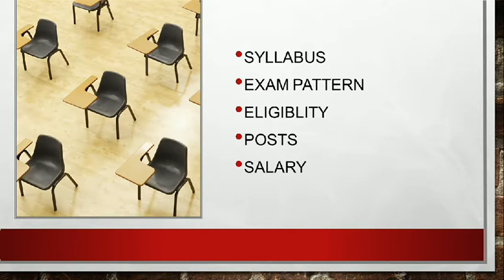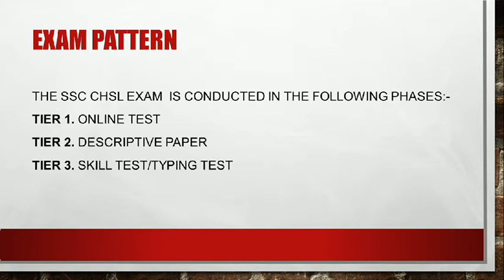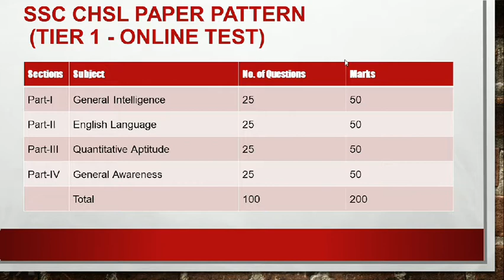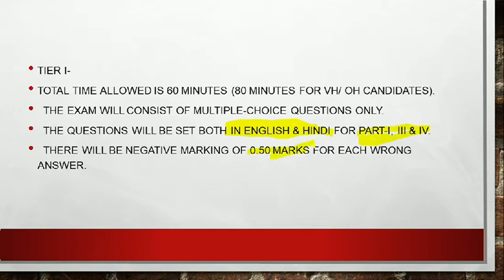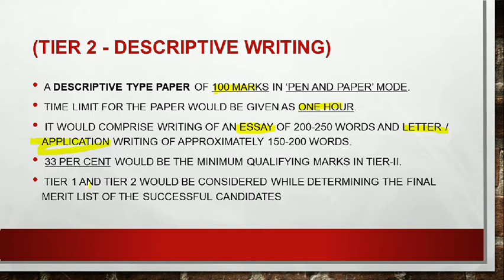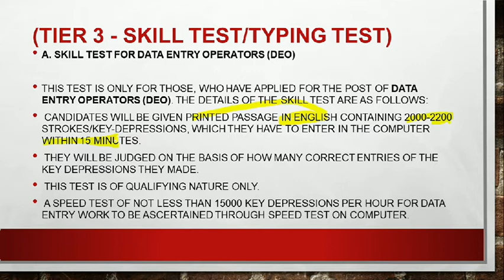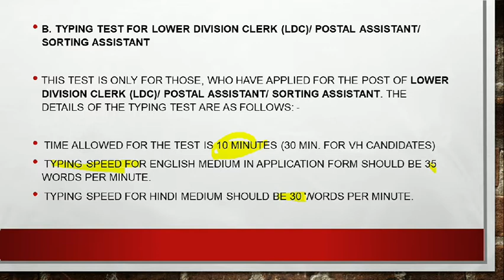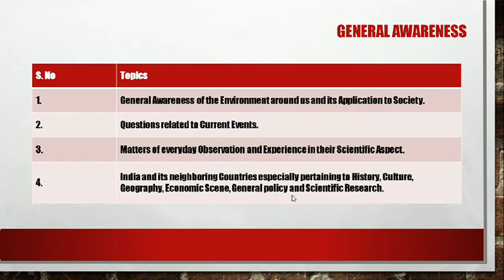SSC CHSL Syllabus | Exam Pattern | Eligiblity | Posts | Salary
Staff Selection Commission-Combined Higher Secondary Level (SSC CHSL) is a national-level level exam conducted by SSC every year. The exam is conducted to recruit eligible candidates for various posts such as LDC, JSA, PA, SA and DEO in various ministries/departments/offices of the Government of India.

COMMENT me btaiye apne doubts. Like or SHARE kare apne dosto ke sath.